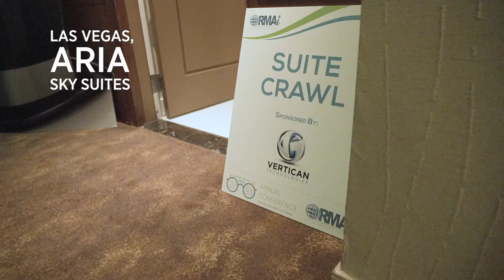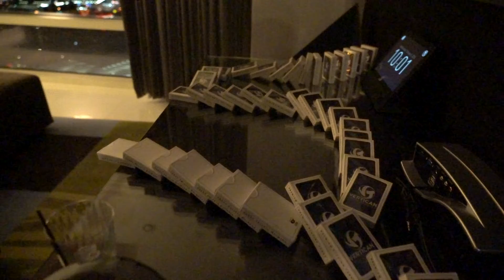RMAi 2020 Suite Crawl: Sponsored by Vertican + HealPay + Payment Vision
As expected, the annual RMAi Suite Crawl was an exciting night of networking and fun, with a dazzling show from Stephan, American’s Corporate Magician, and special cocktails from Mixxie the Mixologist. We were proud to co-sponsor “Discover the Magic” with Vertican Technologies and PaymentVision, creating new connections with so many amazing people in the receivables industry.
 HealPay provides innovative, consumer-centric payment solutions to businesses nationwide.
Attorneys, collections, receivables, charitable organizations, property managers, finance companies, and other types of billers rely on our solutions to accept multiple payment types online and over the phone with or without a human agent.